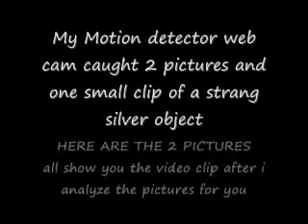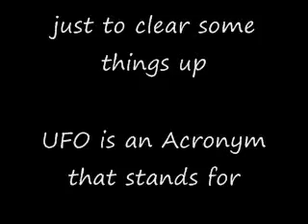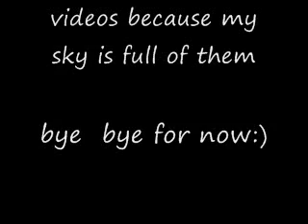Silver Disk UFO caught on Motion Detector Web Cam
Silver Disk UFO caught on infrared Motion Detector Web Cam

#80 - Most Viewed (Today) - Science & Technology - Australia
#73 - Most Viewed (Today) - Science & Technology - United Kingdom
#100 - Most Viewed (Today) - Science & Technology - Brazil